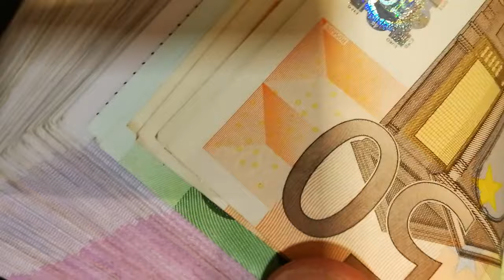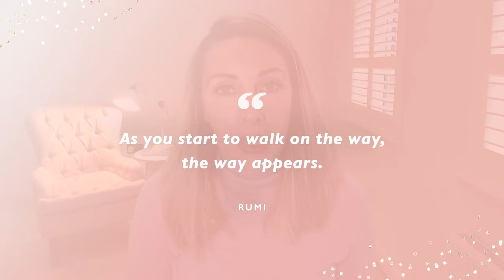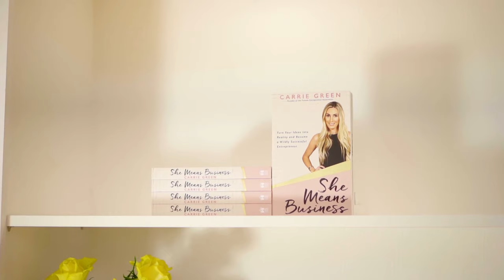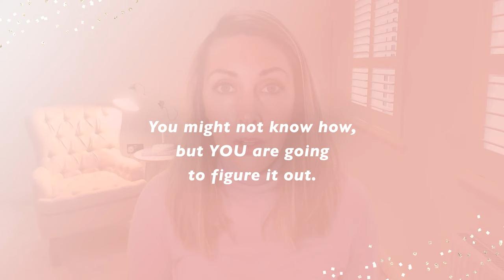How I Became a Millionaire By 30 - Carrie Green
For so many years I struggled with feeling stuck and confused about what my purpose in life was. I was sleepwalking, not knowing where I was going or what I even wanted for myself.

This is the story of how I moved past those blocks, decided to become the author of my own story, and in the end, how I became a millionaire and brought some of my wildest dreams into reality.

The She Means Business show is all about helping you to have confidence in yourself, to have clarity around your vision and to help you realise that you can live an amazing life and build a successful business.

If you’re new to the Female Entrepreneur Association, this platform and community is all about showing you exactly how to do that - how to build a successful business and create the life of your dreams.

But mostly it’s about helping you to see the value that you have in yourself and that you bring to this world… The fact that you have a powerful message to share, whatever it may be.

So in this episode I want to share my whole story with you, all the way back to 2005 when my entrepreneurial journey started. I'm talking about:

- How I started my first business (it was that or selling ice-creams at Cirque Du Soleil!)
- How my first work experience after graduation made me realise that I didn’t want to be a lawyer and chose to grow my business instead.
- Why I had to quit that first business and the quest I went on to find my purpose in life.
- How I came up with the idea for the Female Entrepreneur Association in 2008 and why it took me 3 years to pluck up the courage to do something about it.
- The moment I realised what I needed to do to create the life and business of my dreams.
- How I conditioned myself for success with a Mission Success challenge.
- The struggles, doubts and money blocks I faced on the way and how I overcame them (and the rituals I still do to this day that condition my mind for success).
- How to open yourself up, turn ideas into reality and allow abundance and success to flow into your life.

If you loved this episode, I would love your help in getting more people to discover this podcast! My mission is to inspire and empower as many amazing women as possible, so it would be great if you could help me to spread the word!

Simply take a screenshot or photo of yourself listening to this episode, share it to Instagram and tag us @femaleentrepreneruassociation. Share why you loved it and you could be in with a chance of winning amazing prizes and goodies from our luxury stationery line, Carrie & Co!

Read the blog and listen to the podcast for this episode